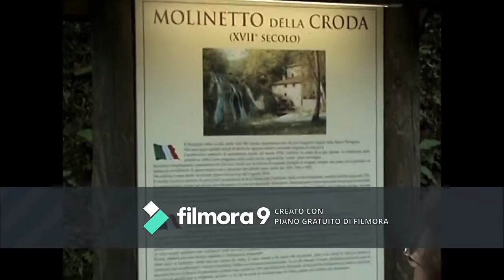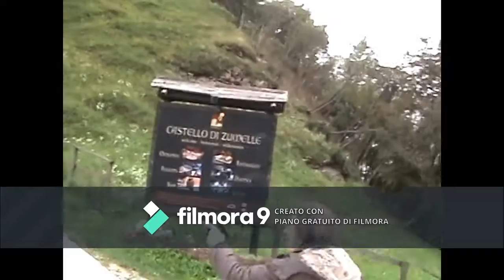Gita in famiglia, al castello di zumelle a Mel in provincia di Belluno| gite| piuttosto| ghost hunte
peterpansteamgames skype
Purtroppo era una giornata non molto bella e piuttosto fresca.
Il castello e infestato dagli spiriti!
 gita| gite| mel| province| ghost hunters| serie a| campionato| napoli juventus| milan| pjanic